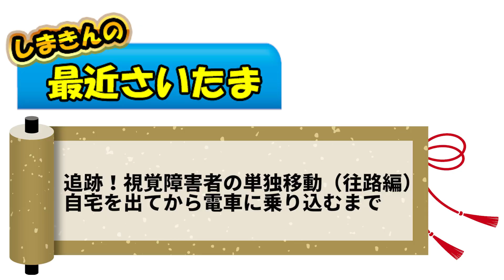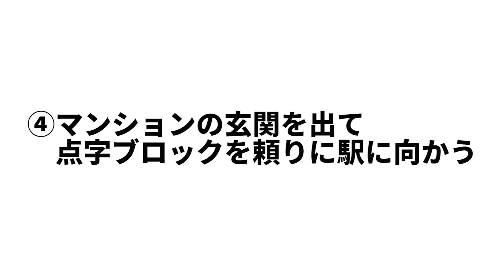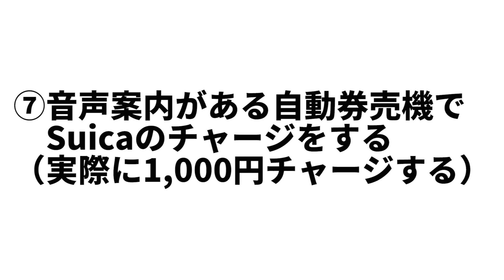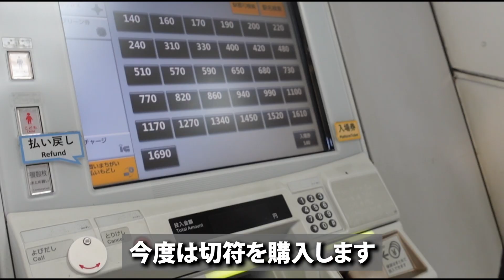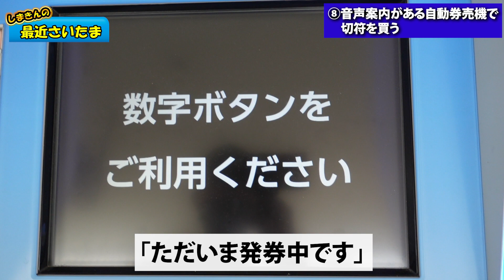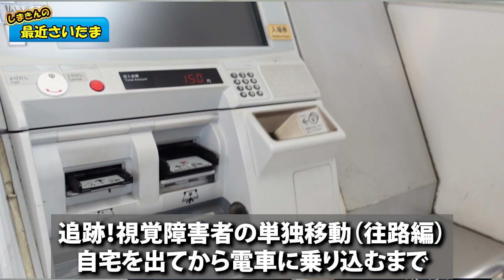視覚障害者の単独移動 往路編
「目から鱗！視覚障害者はこうやって死角をクリアする」の第2回は、目が見えない
しまきんが単独で外出、自宅マンションを出て、最寄り駅の与野駅から電車に乗り込
むまでを追った視覚障害者の単独移動・往路編です。
今回は皆さんの目から鱗が何回あるでしょうか？

▽目次 ※各項目にリンクします
0:36 ①自宅玄関で施錠
1:11 ②マンションの通路を歩く
2:07 ③エレベーターに乗り込んでボタンを押す
3:38 ④マンションの玄関を出て点字ブロックを頼りに駅に向かう
4:43 ⑤駅に向かう階段を上る
5:34 ⑥駅の通路を点字ブロックを頼りに改札口に向かう
6:37 ⑦音声案内がある自動券売機でSuicaのチャージをする
8:42 ⑧音声案内がある切符の自動券売機で切符を買う
9:30 ⑨今では Suicaが主流で切符を通せる自動改札機が少ない
9:53 ⑩Suicaを使って改札を通る
10:12 ⑪ホームへ向かう階段を下りる
12:05 ⑫なぜ エレベータやエスカレータを利用しないのか？
14:34 ⑬ホームドアに向かって電車が来るのを待つ
16:46 ⑭電車が入ってきたらホームドアに沿って待つ
17:27 ⑮無事乗車 ドアが閉まって電車が動き走り出す

▼目から鱗！視覚障害者はこうやって死角をクリアする 第3回　視覚障害者の単独移動・復路編

■目から鱗！視覚障害者はこうやって死角をクリアする 第1回?視覚障害者はどうやっ